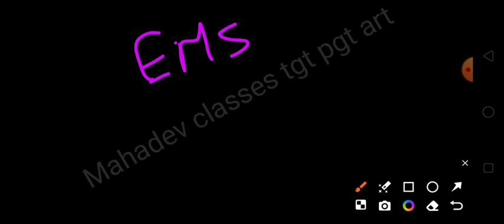Emrs // Emrs TGT Expected Cut off // Emrs Waiting List // Kya jayegi emrs ki cutoff // Emrs Results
Emrs // Emrs TGT Expected Cut off / Emrs TGT S.S.T  Expected Cut off / Kya jayegi emrs tgt ki cutoff
Emrs Answers // Emrs Results // Emrs Joining /Emrs Answer key kb ayegi / Emrs Results kb ayega
emrs,
emrs hostel warden cut off marks 2023,
emrs jsa cut off 2023,
emrs answer key 2023,
emrs hostel warden cut off,
emrs lab attendant cut off 2023,
emrs exam date 2023,
emrs jsa expected cut off,
emrs cut off,
emrs accountant cut off,
emrs accountant expected cut off,
emrs accountant cut off 2023,
emrs answer key kaise check kare,
emrs answer key,
emrs accountant answer key,
emrs answer key 2023 kaise dekhe,
adda247 emrs,
emrs biology cut off,
emrs biology classes,
emrs bharti,
emrs by himanshi singh,
emrs biology answer key 2023,
best book for emrs lab attendant,
emrs cut off 2023,
emrs cut off hostel warden,
emrs cut off after answer key,
emrs current affairs 2023,
emrs computer classes,
emrs cut off jsa,
emrs cut off 2023 hostel warden,
emrs chemistry cut off,
emrs expected cut off 2023,
emrs expected cut off,
emrs exam date 2023 latest news,
emrs exam,
emrs english class,
emrs english tgt cut off,
emrs hostel warden answer key 2023,
emrs hostel warden expected cut off 2023,
emrs jsa cut off,
emrs jsa answer key 2023,
emrs jsa cut off after answer key,
emrs jsa,
emrs jsa answer key,
emrs jsa cut off 2023 after answer key,
emrs jsa exam date 2023,
jsa emrs salary,
junior secretariat assistant emrs,
emrs ki answer key kaise dekhe,
emrs key answer,
emrs ki cut off kitni jayegi,
emrs ka result kab aaega,
emrs ki omr sheet kaise download karen,
emrs librarian cut off,
emrs librarian cut off 2023,
emrs lab attendant classes,
emrs lab attendant answer key,
emrs latest news,
emrs maths tgt cut off,
emrs music cut off 2023,
emrs me kitne form bhare gaye,
emrs maths tgt classes,
emrs merit list 2023,
emrs music cut off,
emrs non teaching cut off,
emrs new update,
emrs news,
emrs non teaching classes,
emrs news today,
emrs omr sheet not open,
emrs omr sheet download kaise kare,
emrs official answer key 2023,
emrs official answer key,
emrs pgt cut off 2023,
emrs pgt english cut off 2023,
emrs pgt answer key 2023,
emrs pgt general english answer key,
emrs pgt hindi cut off 2023,
emrs pgt commerce cut off 2023,
emrs pgt exam date 2023,
emrs pgt maths cut off 2023,
emrs pgt physics cut off 2023,
pgt emrs,
emrs result 2023,
emrs result,
emrs result kab aaega,
emrs result 2023 date,
emrs result update,
emrs result 2024,
emrs result date,
rajasthan emrs school,
emrs sst tgt cut off,
emrs sst cut off,
emrs school tour,
emrs school in up,
emrs salary,
emrs safe score,
emrs tgt maths cut off 2023,
emrs tgt sst cut off,
emrs tgt hindi cut off 2023,
emrs tgt english cut off 2023,
emrs tgt cut off 2023,
emrs tgt science cut off 2023,
emrs tgt maths cut off,
emrs update,
emrs update today,
emrs upcoming vacancy 2024,
emrs update 2023,
emrs utkarsh classes,
emrs uttarakhand,
emrs expected result date